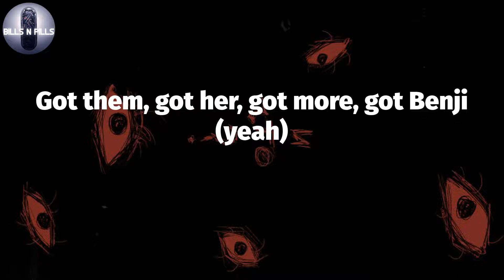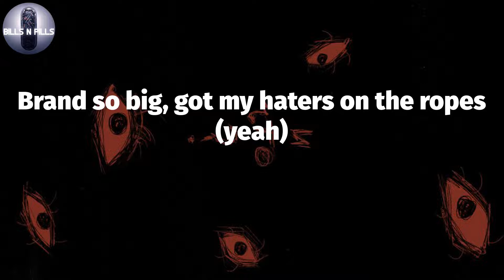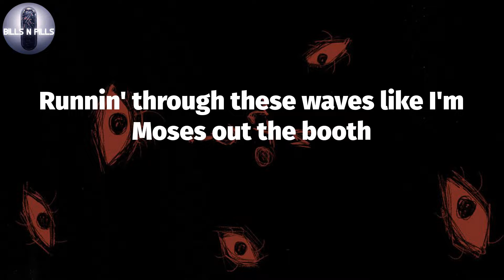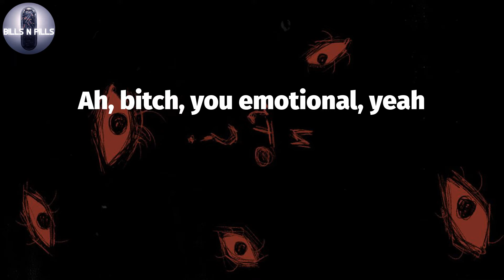𝐓𝐫𝐚𝐯𝐢𝐬 𝐒𝐜𝐨𝐭𝐭, "𝐁𝐢𝐠 𝐒𝐡𝐨𝐭" (𝐋𝐲𝐫𝐢𝐜 𝐕𝐢𝐝𝐞𝐨)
Travis Scott -Big Shot (Lyrics)